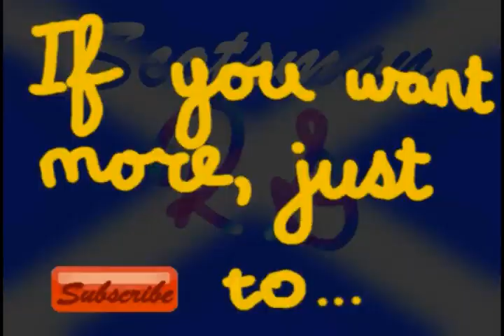Rockin' Around The Christmas Tree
Part 1 of my two-part Christmas Special!

Here's Rockin' Around The Christmas Tree slapped together with a bit of footage of our tree. Hope you enjoy it! Don't forget to check out Part 2 (which you can find on my channel)!